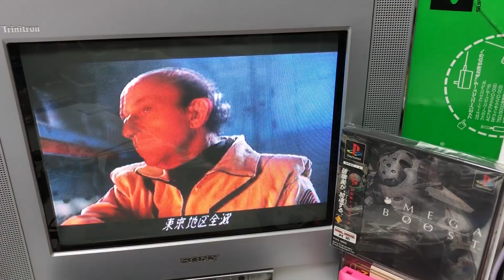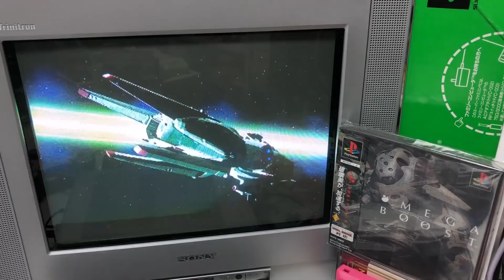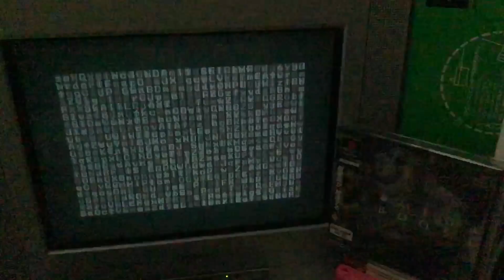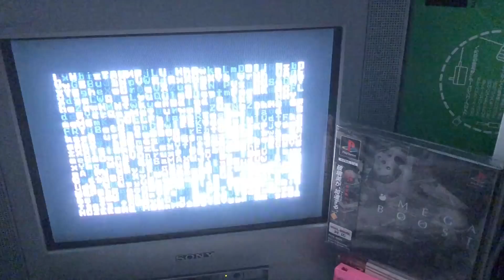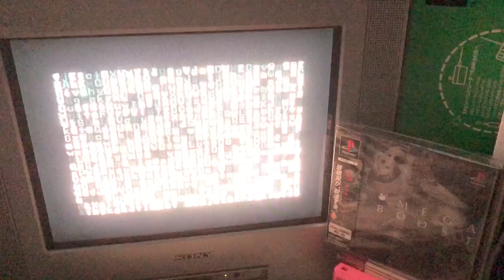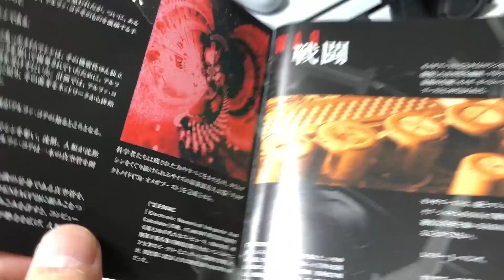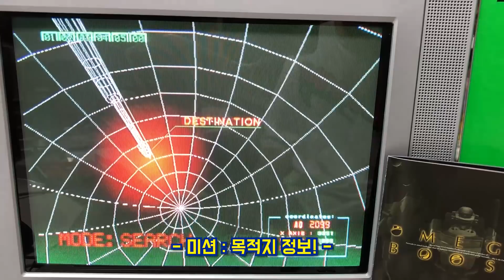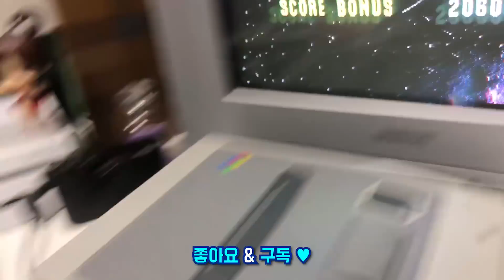■ 실사와 CG 조합의 오프닝이 멋진 게임 - 오메가 부스트 (OMEGA BOOST, オメガ ブースト)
오메가 부스트는 1999년 4월 22일, SCE 산하의 '폴리포니 디지털'에서 개발한 3인칭 3D 메카닉 슈팅 게임입니다.
알파코어(AlphaCore)라는 인공지능과 인류의 전쟁을 배경으로 한 게임이죠. 플레이어는 오메가 부스트를 조종하여 미션을 행하게 됩니다. 모터 툰 그랑프리와 그란 투리스모 시리즈를 만든 폴리포니 디지털의 3D 3인칭 액션 슈팅 장르 첫 시도 작품!

(이하 블로그~)